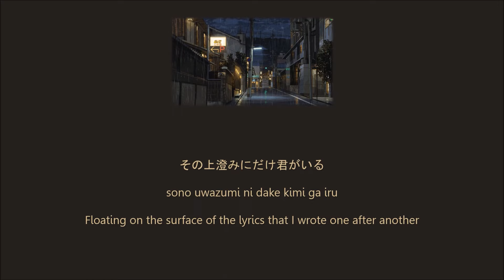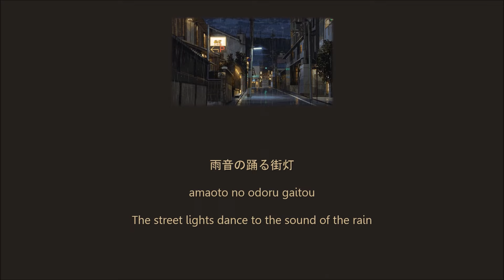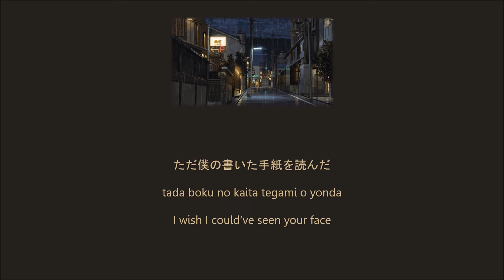Yorushika - In June, I Write About the Town After the Rain ( 六月は雨上がりの街を書く) (Lyrics /Kan/Rom/Eng)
Song: Rokugatsu wa Ameagari no Machi wo Kaku (六月は雨上がりの街を書く)
Artist: Yorushika
Album:  Dakara Boku wa Ongaku wo Yameta (だから僕は音楽を辞めた; That's Why I Gave Up on Music)
Track#7